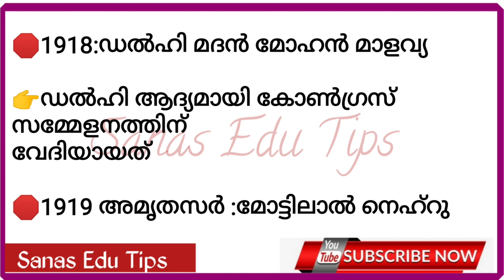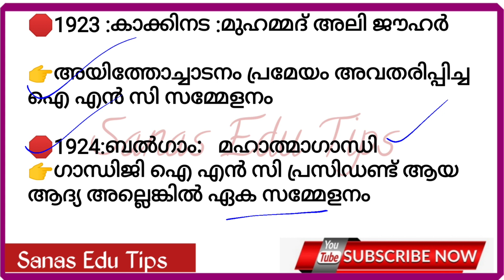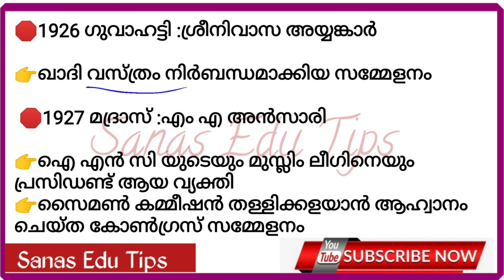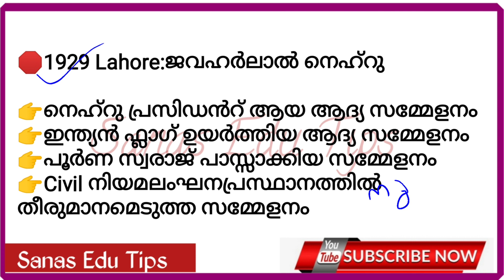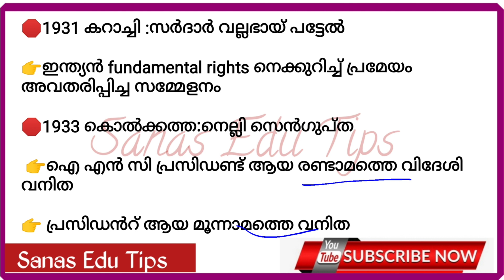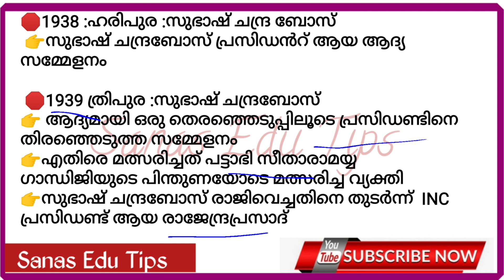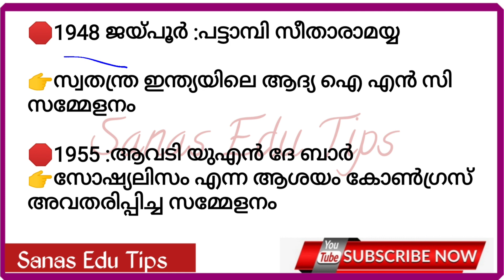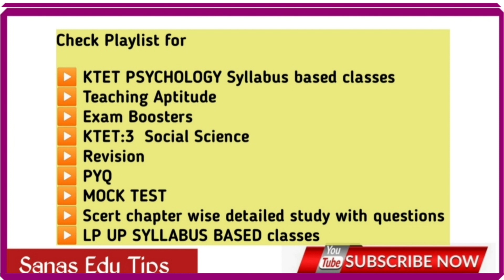LP UP SYLLABUS BASED CLASSES Kerala History INC:3#For all PSC Prelims KTET LP UP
🎀 Back to School SCERT Series STD:6